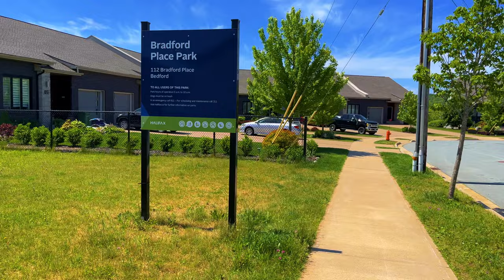WATERBERRY BEDFORD AREA - HALIFAX - CANADA - NOVA SCOTIA (YOU MUST SEE) - 4K WALKTHROUGH VIDEOS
Waterberry neighborhood on Bedford Area, definitely you couldn’t be better located at Waterberry Park— there's easy acess to many places around, just stroll down to the shops and restaurants on Larry Uteck Blvd. or hop in the car for an easy 15-minute drive to Halifax. Waterberry offers a wide range of sought-after executive home site options, large urban lots complete with underground services and elevated design guidelines. Unique to Waterberry Park is Bradford Place, an unrivalled bungalow community, offering a mix of single-family bungalow homesites complimented by bungalow townhomes.
Definitely there's no other place like Waterberry in Halifax, Nova Scotia, Canada.
If you're seeking some insights into were to live in Halifax then this video is for you. Not only will you get a glimpse of the city, and areas around but you'll also get to hear about its history and why it's one of the best places to live in Canada!
What's Waterberry in Bedford Halifax like? In this 4k video, you'll see the sights and sounds of this picturesque city in Canada! You'll experience the excitement of this charming place, the bustle of the marketplace, and the tranquility of the neighborhood. Walking in Bedford area Halifax is a great way to explore this vibrant place. Watch this video in 4k and enjoy the beautiful ambience of Bedford area Halifax, Canada enjoy the sounds of natural Halifax ambience.

📸📱 Unleash Your iphone and Smartphone's Photo & Video Potential!

Discover the secrets to creating stunning visuals using just your phone:

📷 Photo tips
🎥 Cinematic video techniques
🌅 Light and composition tricks
🖌️ Editing hacks
📱 Must-have apps

Join our online workshop and elevate your iphone and smartphone photography and videography skills! Reserve your spot now:

Don't miss out on this chance to capture amazing moments with your smartphone. Join us! 📸🌈📱